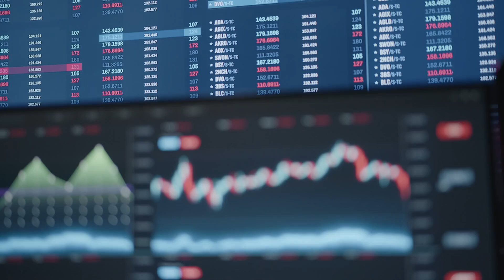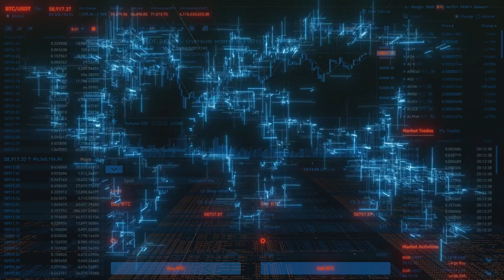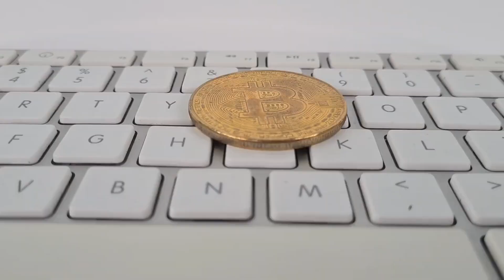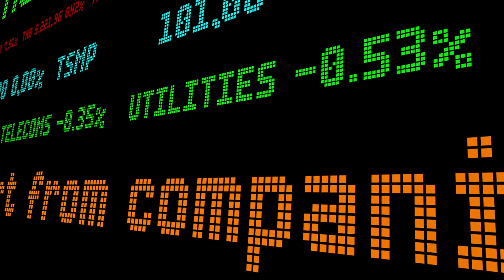Bitcoin Recovery: Canaan Inc. Surges by 104% in Q2 - Key Insights on Bitcoin Recovery Trends!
In this video, we analyze Canaan Inc.'s astounding 104.8% revenue growth in Q2 2024, reaching $71.9 million, driven by strong A14 product sales and a remarkable 83.9% increase in total computing power to 6.2 million Thash/s. Canaan's adaptability post-Bitcoin halving is evident as it reduces operating losses by 60.9% year-over-year to $46.6 million while achieving a 44% decrease in operating expenses. The introduction of the A1566 product has bolstered customer advances by 30.2%. Canaan’s mining operations contributed $9.3 million, demonstrating resilience amidst market fluctuations. The company also holds 1,114.2 Bitcoins, enhancing its balance sheet and indicating strong market confidence. Anticipating continued success, Canaan forecasts around $73 million in Q3 2024, with a focus on expanding into North America and the Middle East. As the Bitcoin bull market re-emerges, Canaan is strategically positioned for growth opportunities. We explore how Canaan plans to sustain this momentum and what it means for investors and the cryptocurrency market as a whole. Don't miss key insights that could reshape your understanding of crypto investment strategies.